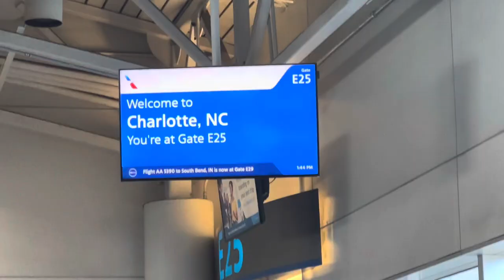I TRIED TO GO BACK TO ATLANTA BUT THEY DIDNT LET ME